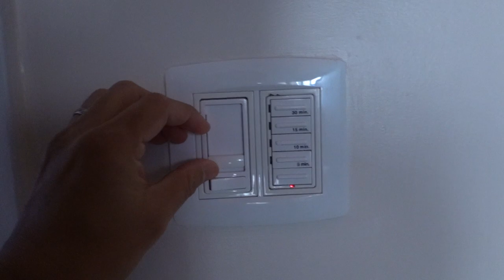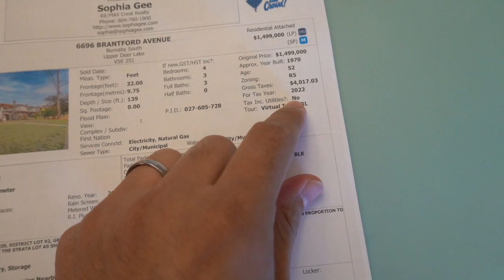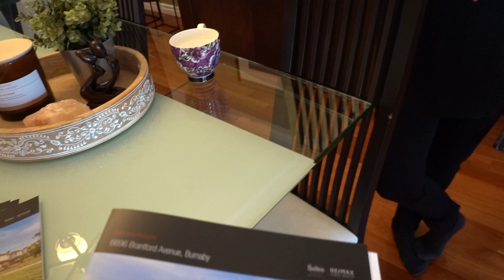¿Cuanto Te Costaría Comprar una Casa en Vancouver?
Costo de una casa en vancouver, realmente es caro? Una familia busca una casa, basement, townhouse para vivir en Canada. Algo barato, accesible? De que calidad y cuantos cuartos tiene. En este open house les compartimos como se observa cada detalle de la casa, tanto por dentro como por fuera. Te sorprenderas con la vista tan hermosa que tiene desde la sala principal.

Contacto
Instragram @losgonzayas